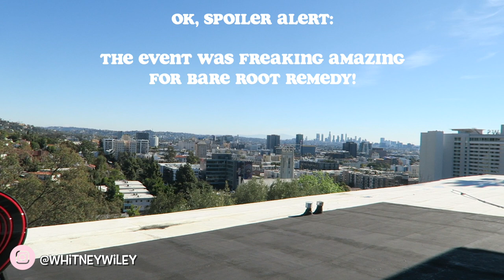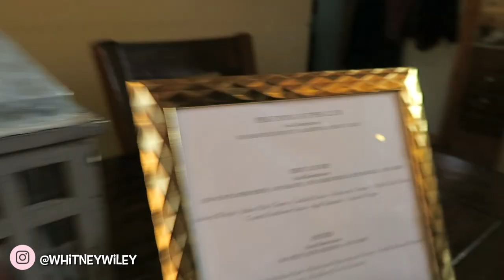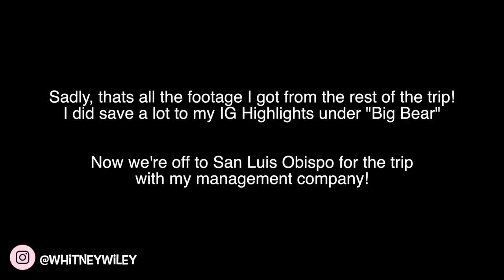VLOG: Where I've Been Lately / Big Bear Bday Trip | Whitney Wiley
00:00 Where I've Been
04:45 Whats Happening This Month
05:40 New Shoes
06:21 Kitchen Gadgets
12:30 Try On
13:30 Workout With Friends
16:58 Home Decor Haul
23:20 Big Bear Bday Trip

Hey guys! Its been a min but I'm happy to be back to creating youtube videos! In this vid, I just wanted to share where I've been and a few clips from by bday trip to Big Bear, CA! I'll be sure to time stamp everything down below if you want to skip to certain parts!

XO
 Whitney Wiley

▽ PRODUCTS MENTIONED

Nespresso Machine & Frother
Coffee & Tea Canister
Cutting Board
Smeg Kettle

All Ski Accessories and Outfits

About this video:
WEEKLY VLOG | Getting my life together for 2022 | Planning New Content, Reorganizing, & More! ItsShannn, MOVING DAY 2022 *Weekly Vlog* Closet Declutter, Packing, Moving In, Organizing, Unpacking Kisha Alejandra, Weekly vlog: Life update, workout with friends, errands, & More! Jeanine Amapola, Weekly Vlog: First Vacation In 2 Years, Exploring Puerto Rico, Girls Trip l Too Much Mouth, WEEKLY VLOG! I’m MOVING Back To New York ? | Spend A Few Days In My Life Living In NYC Double C, Alisha's Birthday Party Vlog!! AlishaMarieVlogs, packing for the annual big bear trip!! | vlogmas day 7 LaurDIY Vlogs, why the big bear girls trip is cancelled... | Vlogmas Day 3 Adelaines Camera Roll, GIRLS TRIP TO BIG BEAR!! | Vlogmas Day 8 MissTiffanyMa